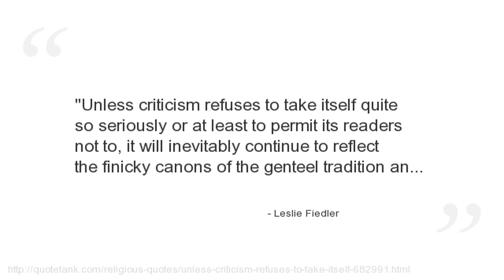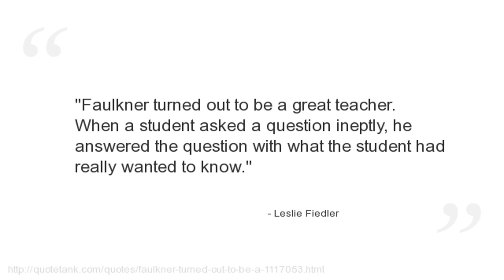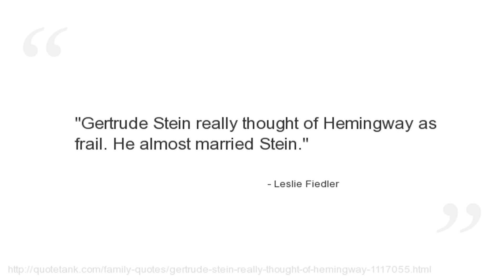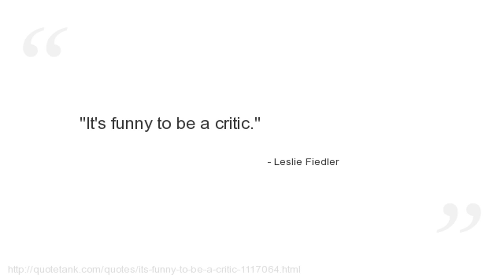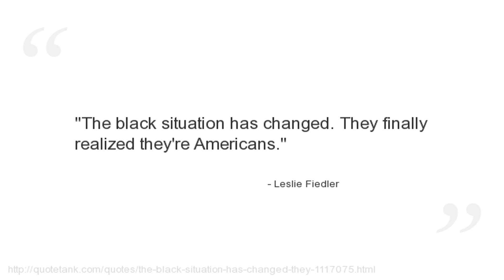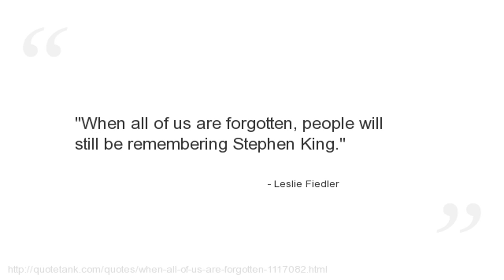Leslie Fiedler Quotes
Who is Leslie Fiedler?
 was a Jewish-American literary critic, known for his interest in mythography and his championing of genre fiction.